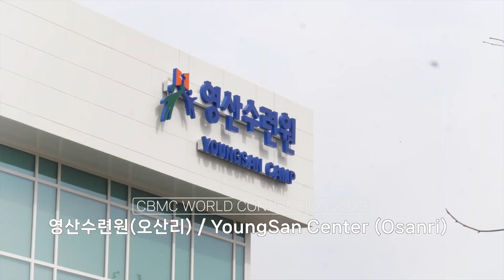[CBMC 세계대회 2023] 대회장 소개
■ 대회 정식명칭: CBMC 세계대회 2023
■ 대회 일정: 2023년 8월 15일(화)-18일(금), 3박 4일
■ 대회 장소: 파주 영산수련원(오산리)
■ 대회 주제: 그리스도 안에서 하나되자
     CBMC: 그리스도 안에서 하나의 사역, 하나의 사명